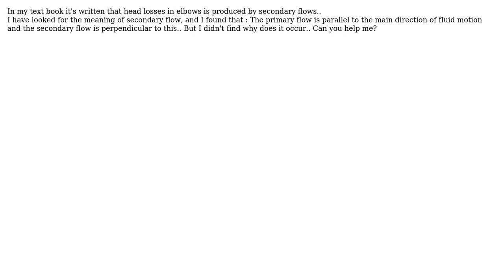Why does secondary flow occur?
With thanks & praise to God, and with thanks to the many people who have made this project possible! You are responsible for your own actions.